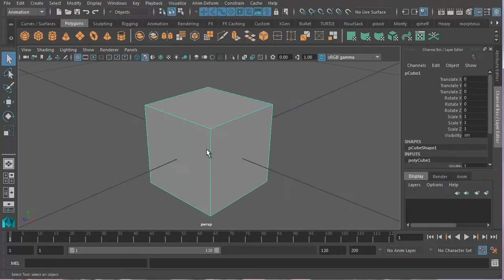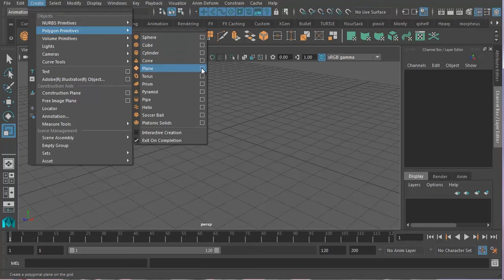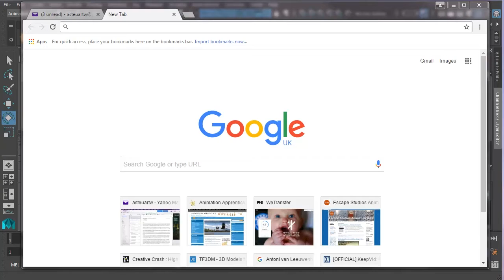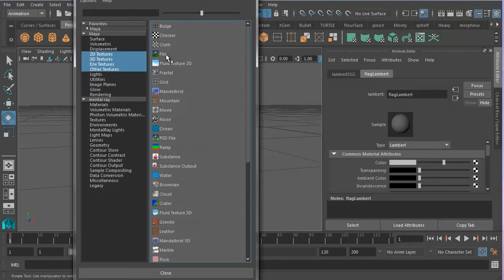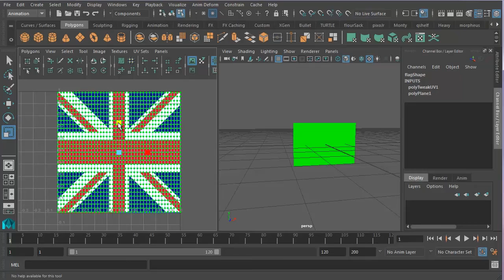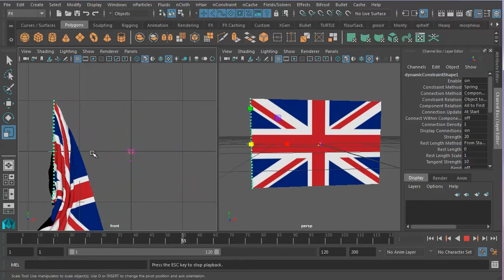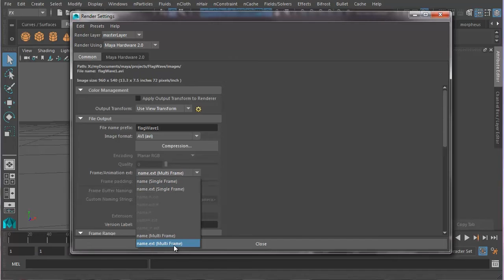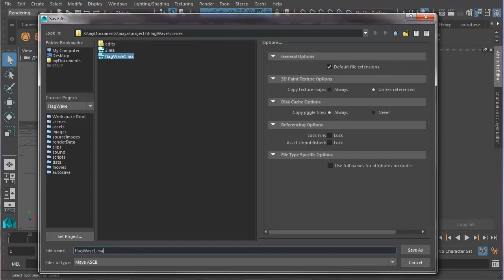Flag Wave Tutorial in Maya 2016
Flag Wave Tutorial in Maya 2016. This is a super basic tutorial in Maya that requires no prior experience of the software. Go from zero to animation hero in fifteen minutes! Learn the basics of nCloth in Maya, applying dynamics to solve a complex animation problem in just a few clicks.